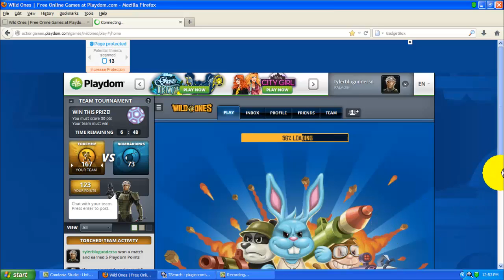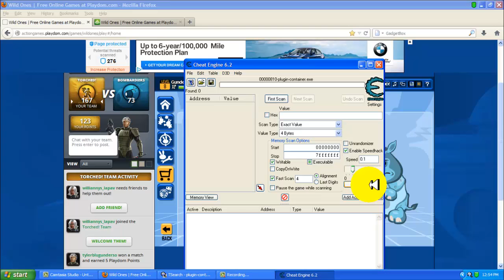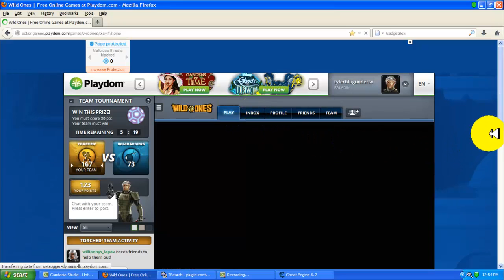Wild Ones Lion Hack Permanent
No ban. Tsearch Cheat Engine: cheatengine.org.You can hack this only in mozilla firefox.also you need 5k or 6k coins.